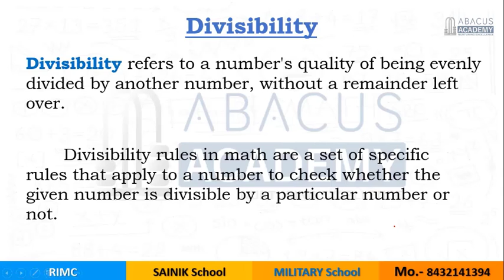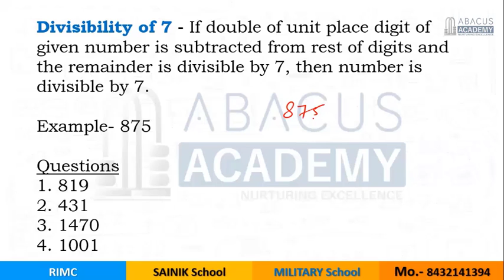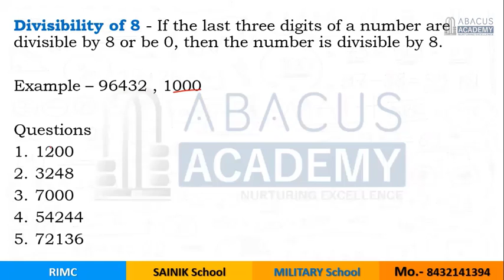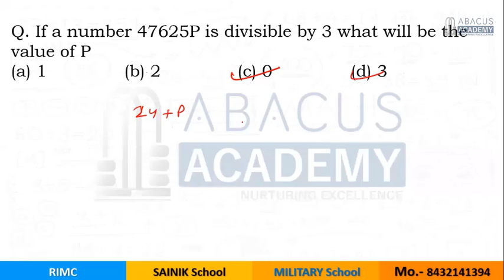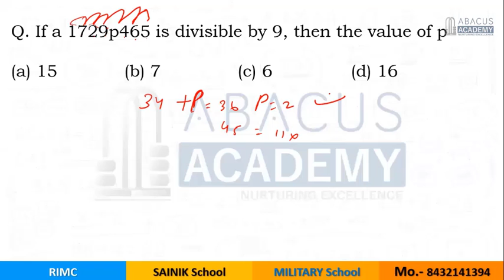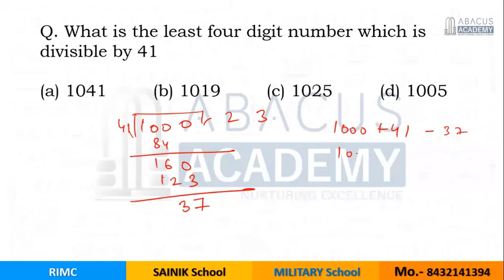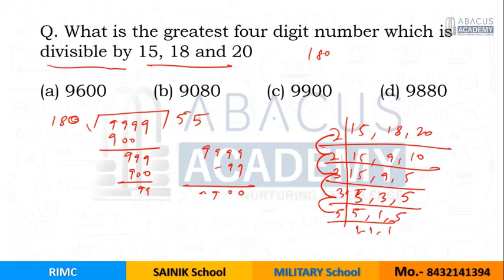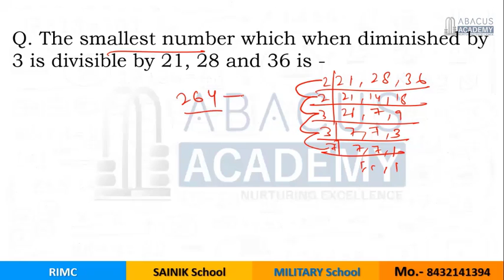Divisibility - Numbers | Military School and Sainik School Coaching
The Class is recorded by -
Alumnus of